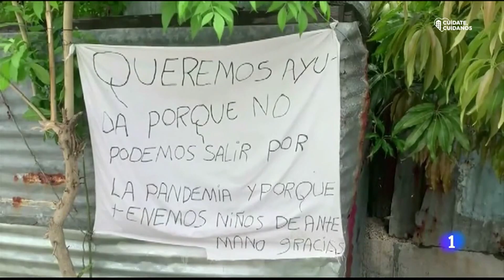Salvadoreños que pedían ayuda con banderas blancas en bulevar las sustituyen por canastos de frutas